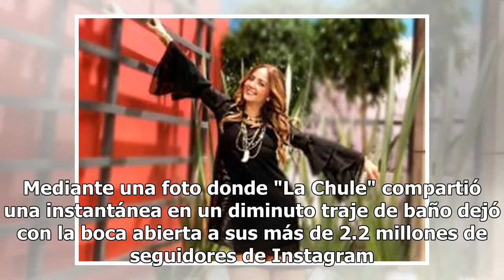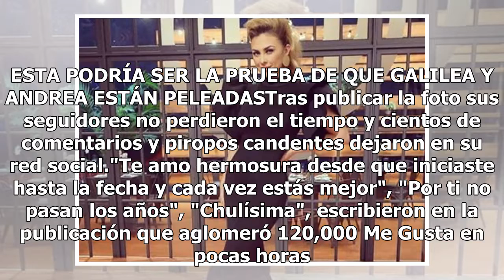Aracely Arámbula disfruta sus vacaciones de primavera en sexy bikini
Tras publicar la foto sus seguidores no perdieron el tiempo y cientos de comentarios y piropos candentes dejaron en su red social. (FOTO TOMADA DE INSTAGRAM)La actriz Aracely Arámbula no desperdició un rayo de sol del primer fin de semana de primavera  junto a su familia quienes gozaron de la playa.